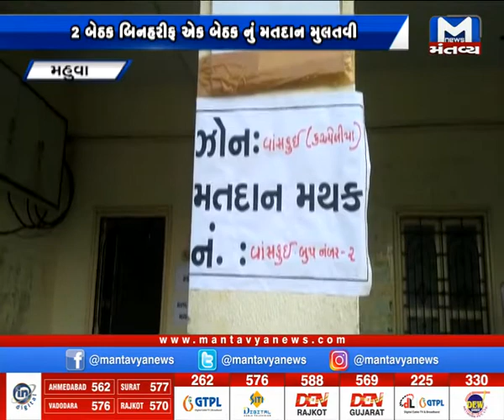મહુવા સુગર મિલની ચૂંટણી માટે મતદાન